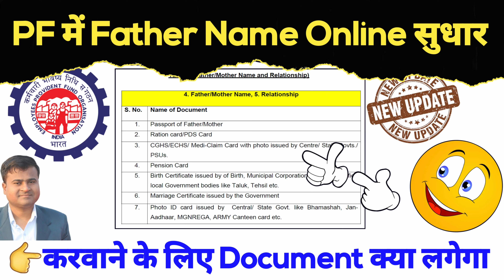✅PF में Father Name Online सुधार | document for father name correction in pf account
how to change father name in epf account online
pf account me father name kaise change kare online
father name change in pf account online
how to correct father name in pf
pf father name correction
pf details correction new update
epfo new circular for pf details correction